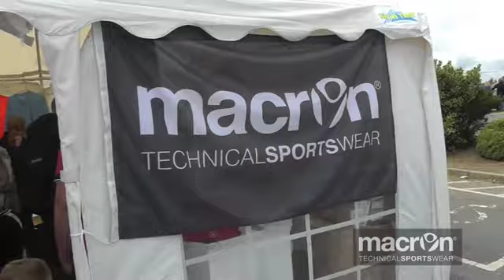Macron Galway Cup 2013